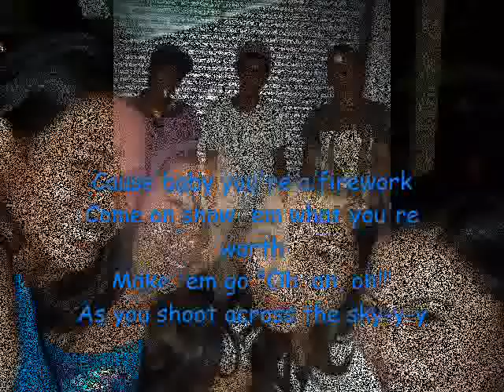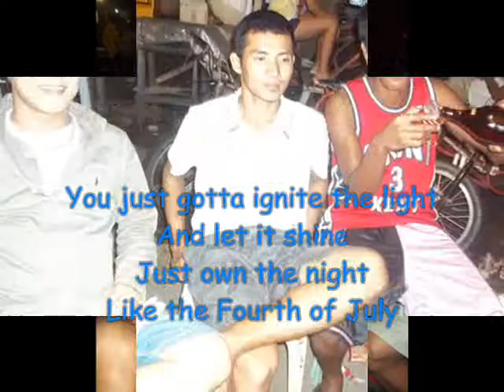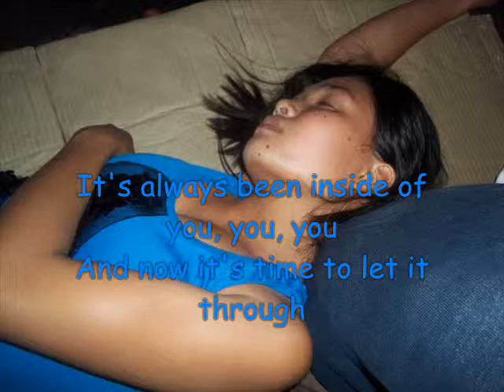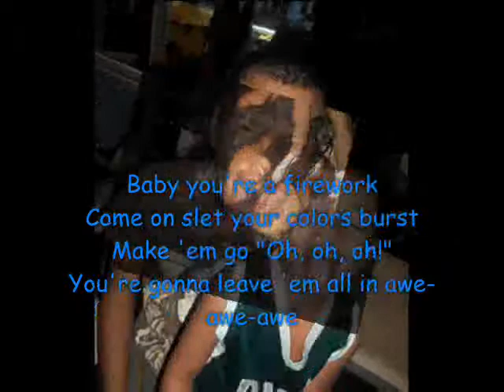Firework By Katy Perry With Lyrics (AwardinG w/ TeaM OkaH & JESHEN TEAM)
(J)
☺AWARDING☺

Bonding With
JESHEN TEAM
TEAM OKAH:))

(A)
3RD PLACE
AwardinG
Bonding w/ TeaM OkaH & JESHEN TEAM :))

It is my express wish that in awarding the prizes no consideration be given to the nationality of the candidates, but that the most worthy shall receive the prize, whether he be Scandinavian or not.